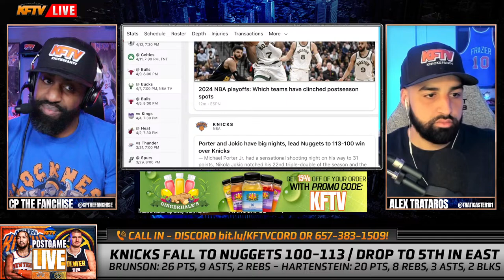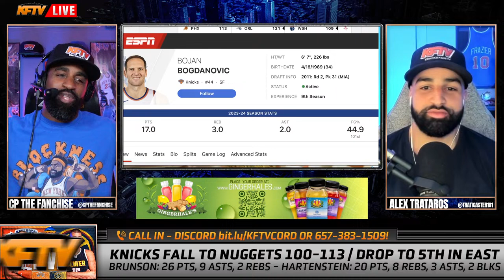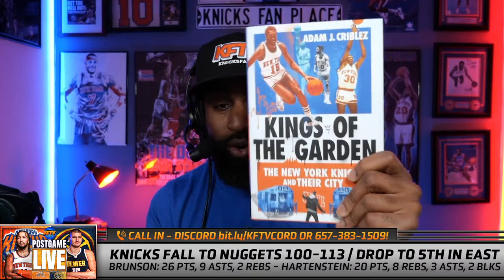Knicks vs Nuggets - Post Game Show EP 496 (Highlights, Analysis, Live Callers)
New York Knicks vs Denver Nuggets - Post Game Show EP 496 (Highlights, Analysis, Live Callers) Presented By: Underdog Fantasy

Join CP The Fanchise and Alex Trataros for the KFTV postgame live as they break down the thrilling match between the New York Knicks and the Denver Nuggets.

Let's celebrate another win for the good guys – KFTV postgame live is where Knicks Nation unites!

TIMESTAMPS:
0:00 - Knicks fall to the Nuggets to end the road trip. CP & Alex react!
19:10 - Caller from the 757
23:25 - Mitch return is looming!
26:00 - JB from Brooklyn
28:50 - Mitch or I Hart
32:55 - Manscaped
34:55 - Omar from the BX
39:10 - Who returns first OG or Randle?
44:40 - Steve from Harlem
46:10 - Why is Bogdanovic struggling?
51:00 - CP storytime!
56:15 - Harrison Dolan (discord)
57:25 - Will from LI
1:03:30 - Key Stats of the Night presented by Underdog Fantasy!
1:09:27 - Shane from the BX
1:13:30 - Fanchise Channel Member Giveaway March 29th + Outro!

PODCAST LINKS!